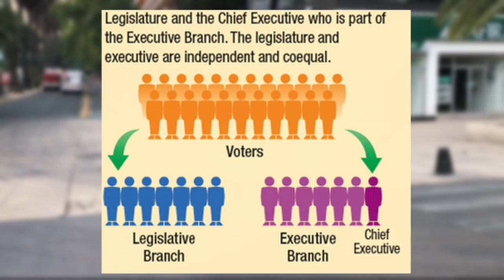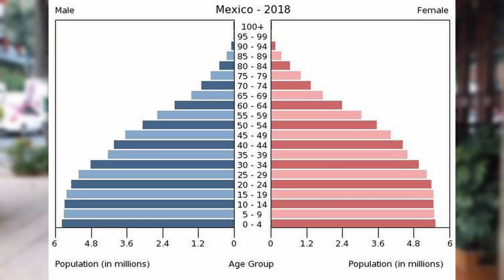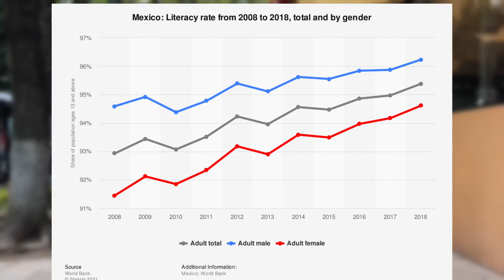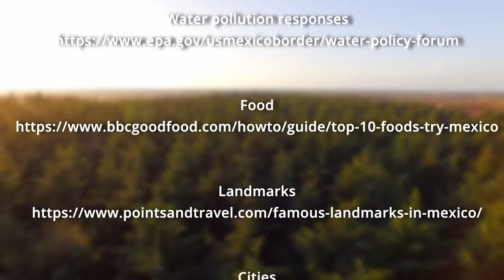Mexico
End of the year country research project for AP Human Geography.

Project Partner: Si_mple